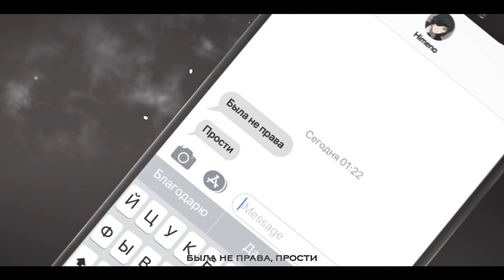АДЛИН — New World (AMV